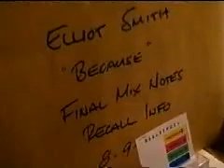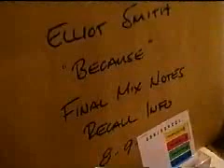Elliott Smith In The Studio